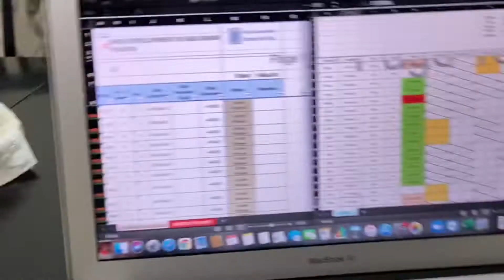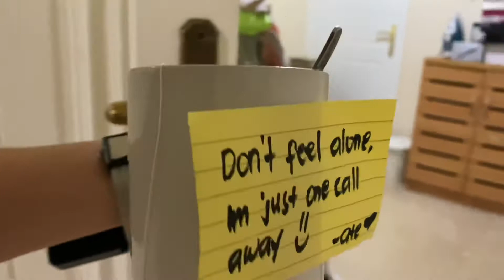QUARANTINE LIFE: PAANO BUHAY HOME QUARANTINE SA ABU DHABI - Day 5, 6 & 7